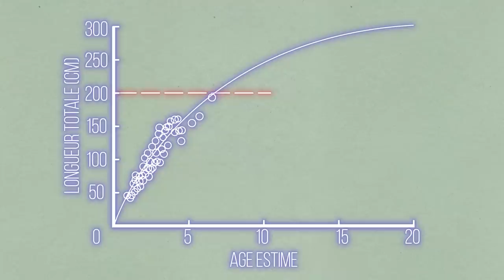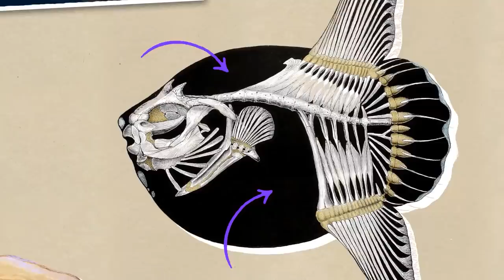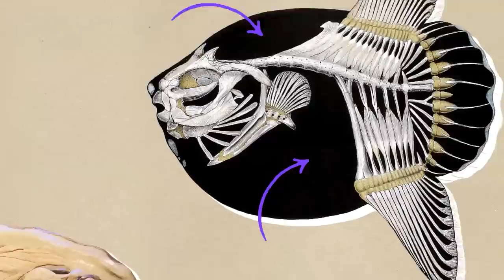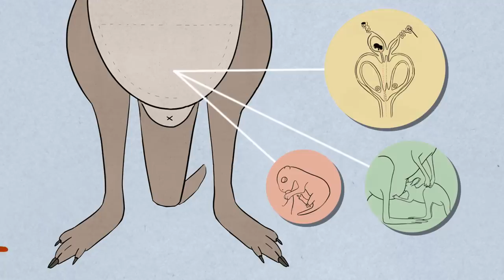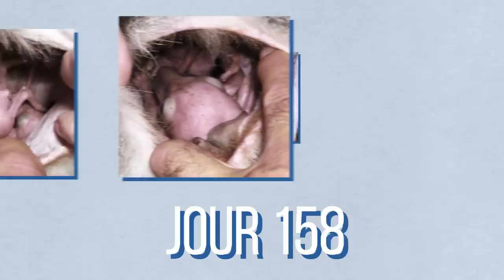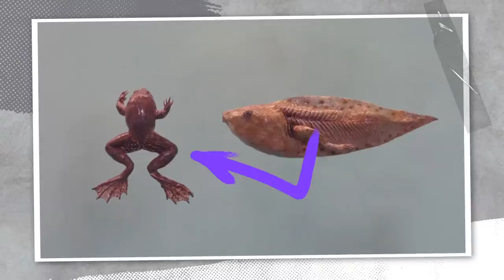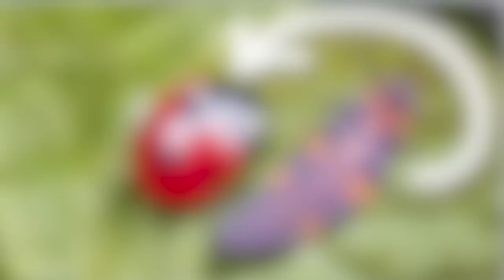Ce Poisson Grandira Jusqu'à 2 Tonnes